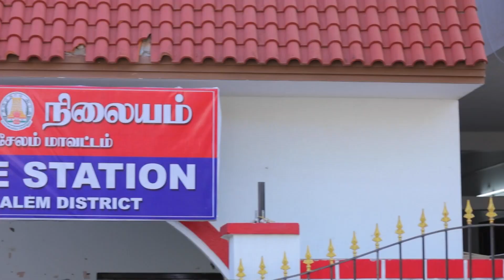Chithiram Pesuthadi | Ep - 378 | Webisode | Jul, 14 2022 | Zee Tamil